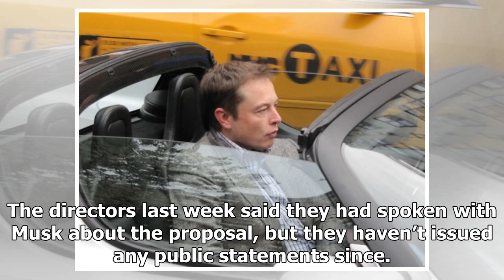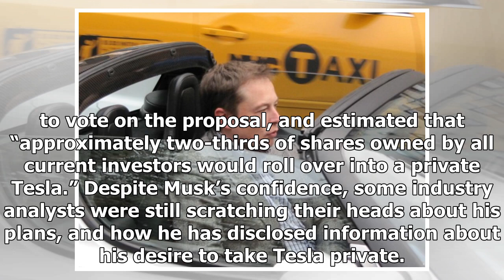Elon Musk: Saudis have role in plan to take Tesla private